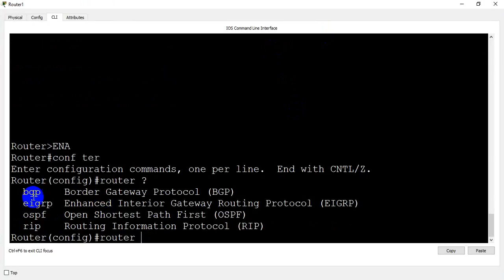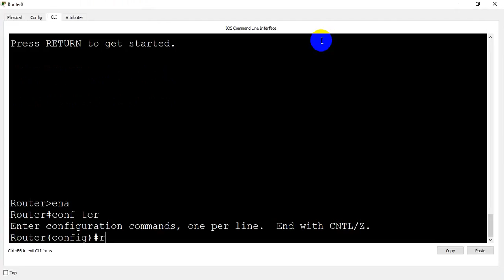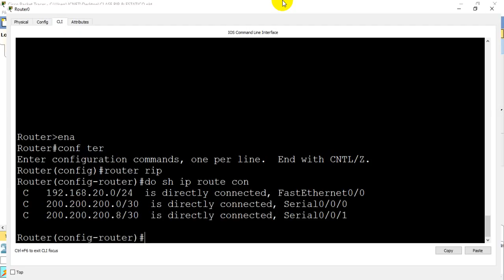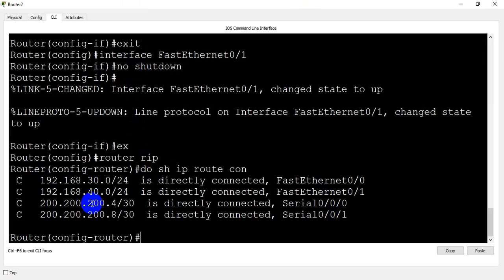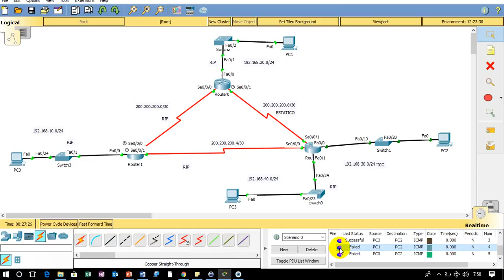SEGUNDA PARTE RIP 6 ESTATICO